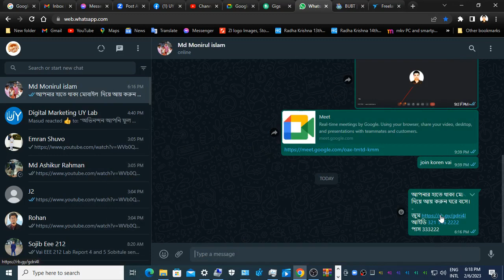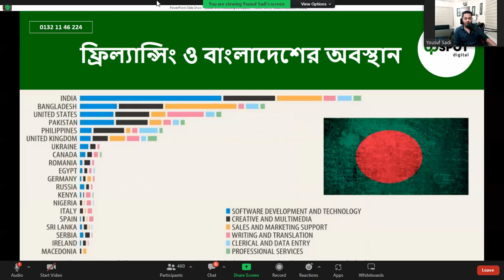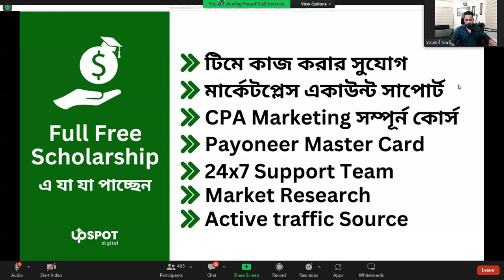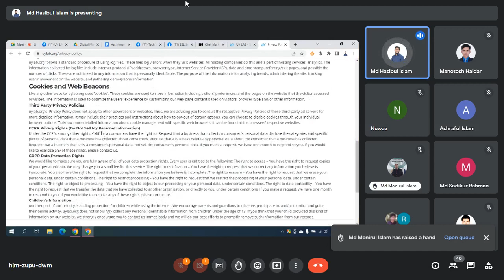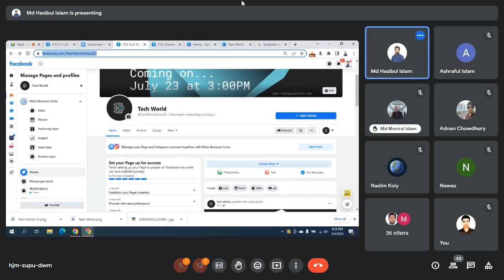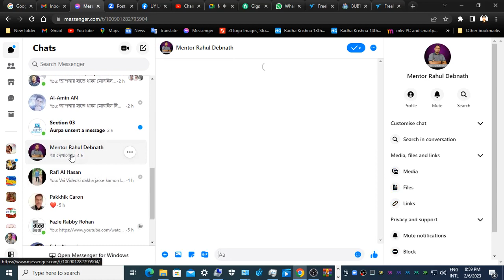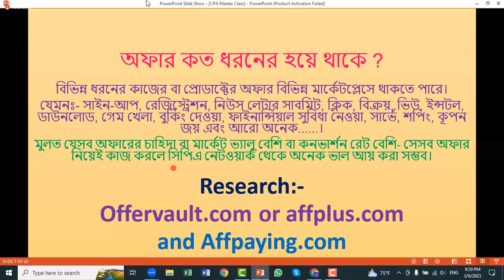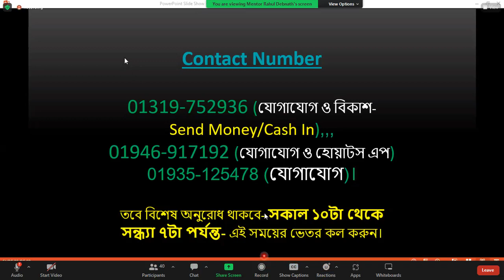cpa marketing tutorial for beginners bangla 2023 I digital marketing bangla I affiliate marketing UP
cpa marketing tutorial for beginners bangla 2023 I digital marketing bangla I affiliate marketing

Cost per action (CPA) marketing: A performance-based advertising model where advertisers only pay for conversions, rather than clicks or impressions.

Affiliate marketing: A type of performance-based marketing where affiliates promote a business's products or services and earn a commission for each successful sale or lead generated.

Conversion rate optimization (CRO): The practice of improving a website's performance by increasing the percentage of visitors who take a desired action, such as making a purchase or filling out a form.

Pay per lead: A pricing model where advertisers only pay for each successful lead generated, such as a form submission or phone call.

Landing page optimization: The practice of improving a landing page's performance and user experience to increase conversions and drive business results.

Ad targeting: The practice of showing ads to specific audiences based on factors such as demographic, location, or interests.

Ad placements: The specific locations where ads are displayed, such as websites, social media platforms, or mobile apps.

Ad creatives: The visual elements of an ad, such as images, videos, and copy, designed to grab attention and encourage clicks or conversions.

Traffic sources: The sources of website visitors, such as organic search, social media, or paid advertising.

A/B testing: The practice of creating multiple versions of a website or ad to test and improve its performance, by comparing results and making data-driven decisions.

Retargeting: A form of online advertising where ads are displayed to users who have previously interacted with a website or business, often in an effort to drive conversions.

Native advertising: A type of online advertising that blends in with the content of a website or platform, rather than standing out as a traditional ad.

Remarketing: A type of online advertising where ads are shown to users who have previously interacted with a website or business, in an effort to bring them back for another conversion.

Display advertising: A type of online advertising that uses images, videos, or other visuals to grab attention and drive conversions.

Performance marketing: A type of advertising where businesses only pay for results, such as sales or leads, rather than impressions or clicks.

Influencer marketing: A type of marketing where businesses partner with influential individuals in their niche to promote their products or services to a wider audience.

Referral marketing: A type of marketing where businesses encourage their existing customers to refer new customers through incentives or rewards.

Contextual advertising: A type of advertising where ads are displayed based on the context of a user's activity, such as the content they are viewing or the keywords they are searching for.

Cost per click (CPC): A pricing model where advertisers pay for each click on their ad, rather than for impressions or conversions.

CPA networks: Platforms that connect advertisers with affiliates, allowing them to run cost per action campaigns and drive conversions.

Ad networks: Platforms that connect advertisers with a large network of websites and apps, allowing them to display their ads to a wider audience.

Campaign tracking: The practice of tracking and analyzing the performance of advertising campaigns, to understand which strategies are working and make data-driven decisions.

ROI optimization: The practice CPA marketing is a cost-effective and efficient marketing strategy where you only pay for the desired outcome, such as a sale or lead. Optimize your CPA marketing efforts with the following SEO best practices:

Target long-tail keywords relevant to your offer
Create high-quality and relevant content on your website
Build quality backlinks from reputable websites
Optimize website loading speed and mobile responsiveness
Track and analyze your website's performance regularly.
Utilize header tags and meta descriptions to increase the visibility of your website

Focus on local SEO if you're targeting a specific geographical location
Encourage user engagement through comments, social media shares, and reviews
Ensure website security with an SSL certificate
Regularly update your website with fresh and relevant content to keep visitors engaged and attract search engines.
By implementing these SEO strategies, you can improve your website's visibility and drive targeted traffic to your CPA offers, leading to higher conversions and ROI. Make sure your website is user-friendly and easy to navigate

Use schema markup to enhance your website's appearance in search results
Use internal linking to help search engines understand the structure and hierarchy of your website
Engage